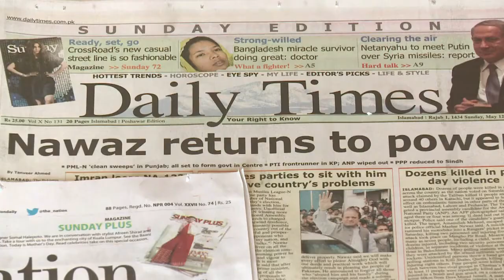نواز شريف يستعد لتشكيل الحكومة المقبلة في باكستان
أبدى رئيس الوزراء الباكستاني السابق نواز شريف استعداده الاحد لتشكيل حكومة ائتلافية بهدف ايجاد حلول للمشاكل التي تعانيها باكستان.تقرير مسجل. كلوتيلد غورلي/ سجاد قيوم/ رانيا سنجر